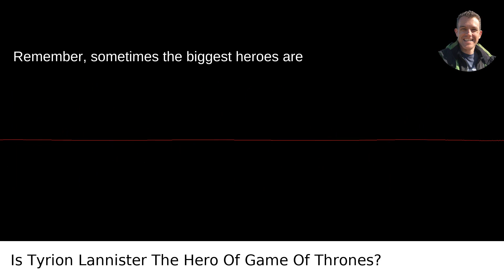Is Tyrion Lannister The Hero Of Game Of Thrones?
I answered this question on Quora My video answer to the question: Is Tyrion Lannister The Hero Of Game Of Thrones?